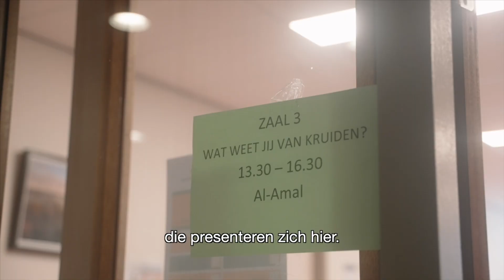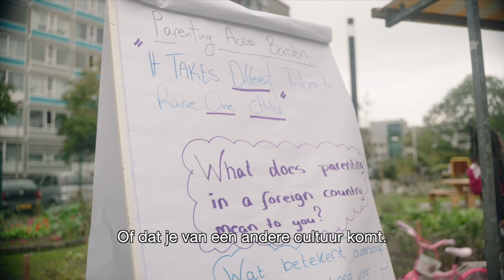Manifestatie Ouders van Betekenis in Overvecht - Samen voor Overvecht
Ouders hebben zoveel verschillende taken, allemaal belangrijk voor de ontwikkeling van kinderen. Om daar stil bij te staan, vond op 11 september 2021 de manifestatie Ouders van Betekenis plaats bij De Dreef in Overvecht. Een dag vol gesprekken over opvoeden, workshops, kinderactiviteiten, muziek en meer.

Ouders van Betekenis is een stedelijk netwerk van ouders in Utrecht. In Overvecht zijn onder andere initiatieven als De Oppasmoeders, Vreedzame Wijk en de moeder-babygroepen aangesloten.

Kathinka Bruinsma van Ouders van Betekenis: "Als je het hebt over opvoeden, dat is voor iedereen hetzelfde. Dan maakt het niet uit of je hoog- of laagopgeleid bent of dat je uit een andere cultuur komt. Dat gesprek, het daar gewoon met elkaar over hebben. Ingewikkelder is het niet."

Wijkaanpak Samen voor Overvecht:
Er gebeuren veel mooie dingen in Overvecht. Jeremy Flohr is een van de camjo's die verhalen uit onze wijk zichtbaar maakt. Deze video is tot stand gekomen in het kader van de wijkaanpak Samen voor Overvecht.